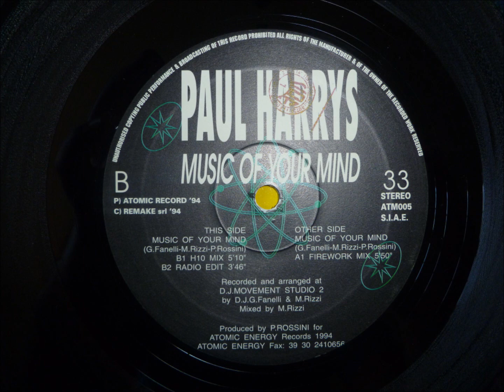Paul Harrys - Music Of Your Mind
"Firework Mix"

Atomic Energy records
Italy